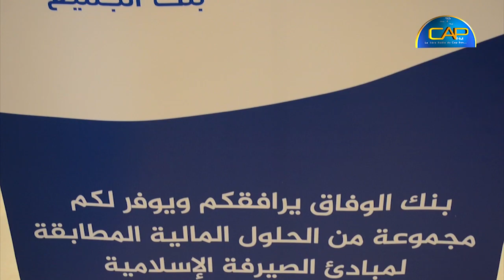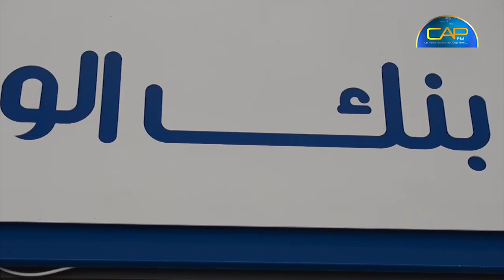افتتاح فرع ثاني لبنك الوفاق بمنزل تميم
تصوير: أسامة المثلوثي

مونتاج: هيبة الطرابلسي